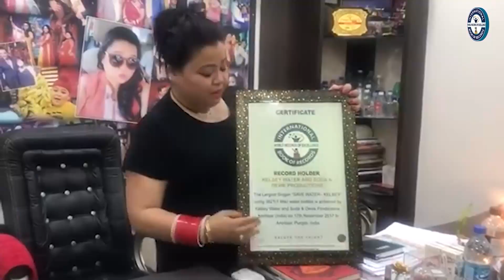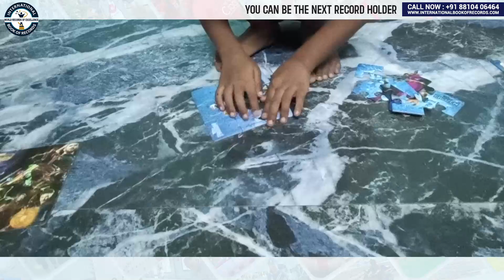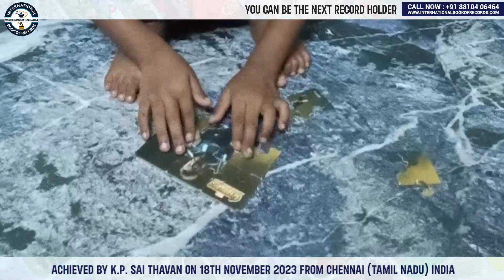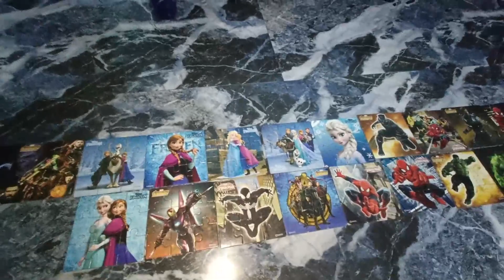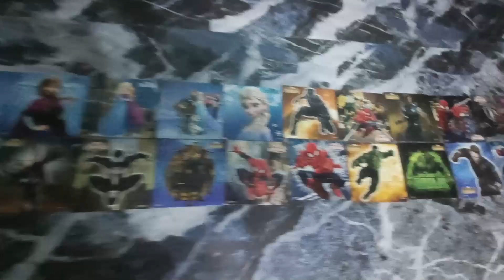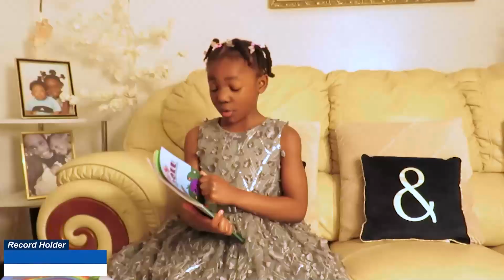MAXIMUM JIGSAW PUZZLES SOLVED BY A KID 9 PIECES EACH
The World Record of "MAXIMUM JIGSAW PUZZLES SOLVED BY A KID (9 PIECES EACH)" was achieved by K.P. SAI THAVAN on 18th November 2023 from Chennai (Tamil Nadu) India. 5 years 6 days old K.P. Sai Thavan solved 24 sets of jigsaw puzzles, each consisting 9 pieces and has set a new world record for International Book of Records.

Video Highlights

What age is a 9 piece puzzle for?
How many jigsaw pieces for a 9 year old?
What is the world record for most jigsaw puzzles?
Can a 5 year old do a 100 piece puzzle?